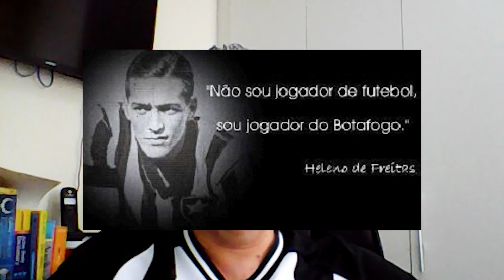Histórias Gloriosas - Heleno de Freitas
Nesse programa vamos homenagear um craque apaixonado pelo Glorioso: Heleno de Freitas.

Seja MEMBRO da RB!